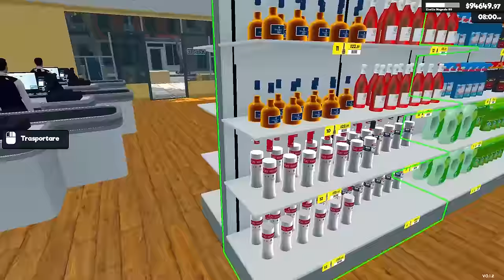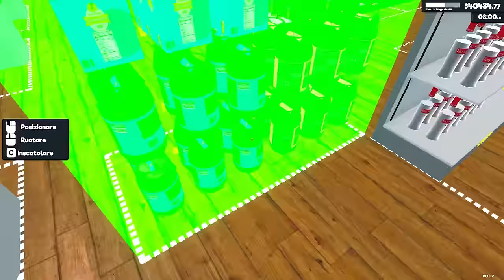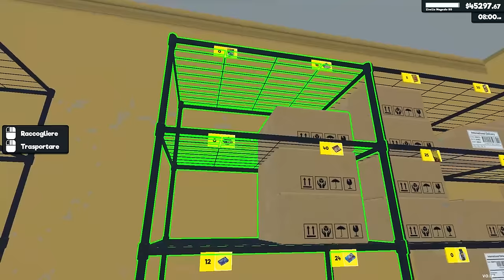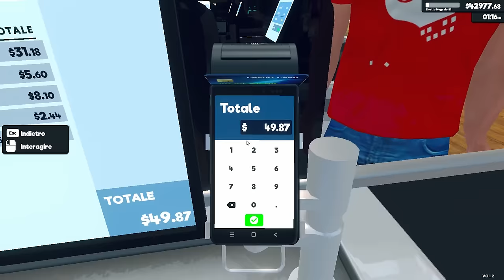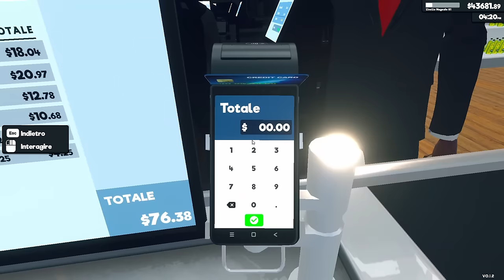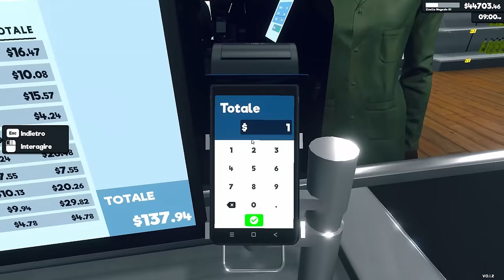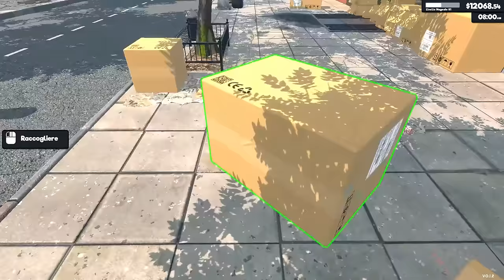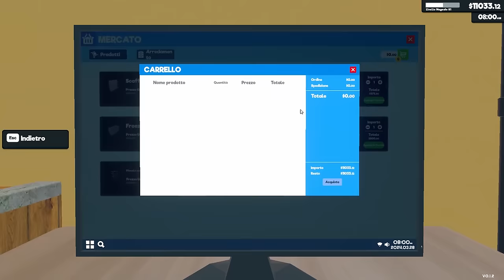INIZIAMO IL PIU' GRANDE RESTAURO DEL LONAD MA CI SONO TROPPE MERCI | SuperMarket Simulator - ep.18